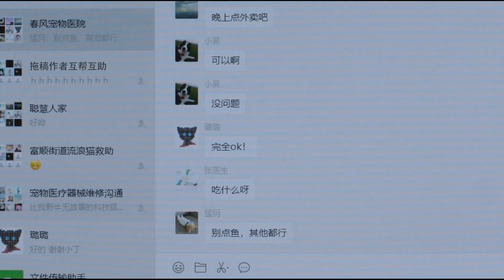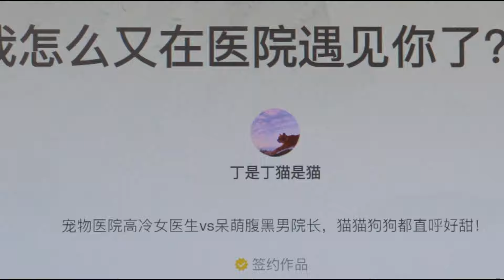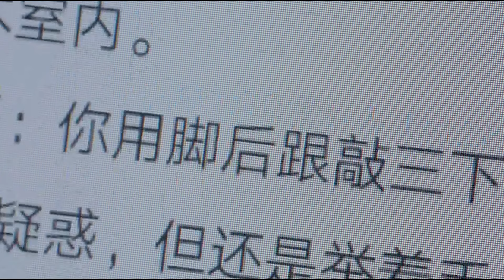Phim Ngôn Tình | Cô gái lên kế hoạch LÀM XIÊU LÒNG CRUSH nhưng cái kết ê chề? | PHIM THANH XUÂN